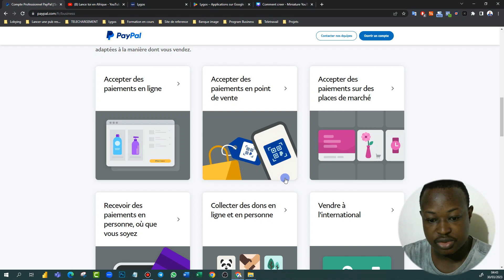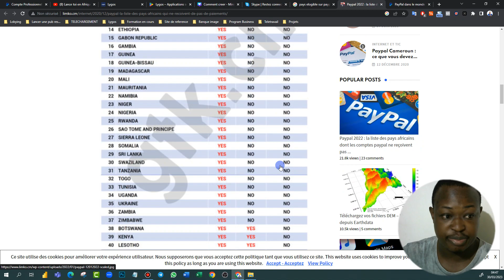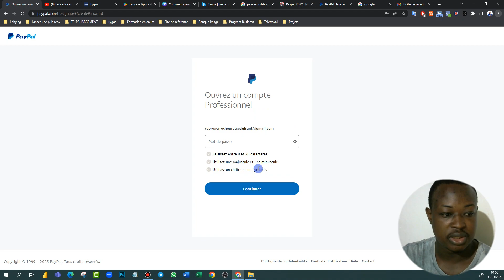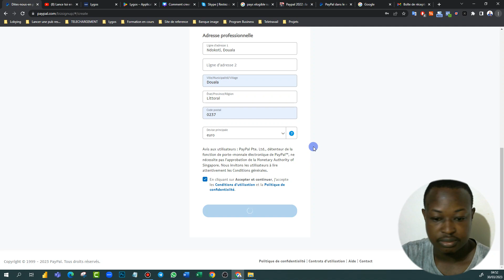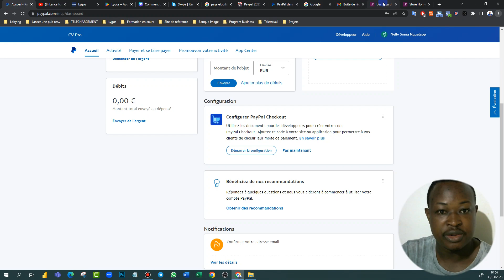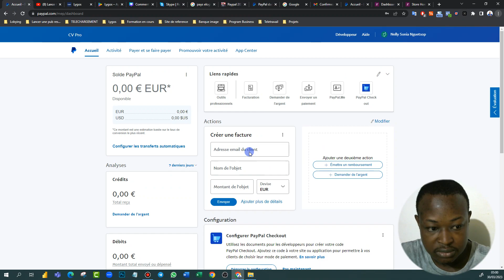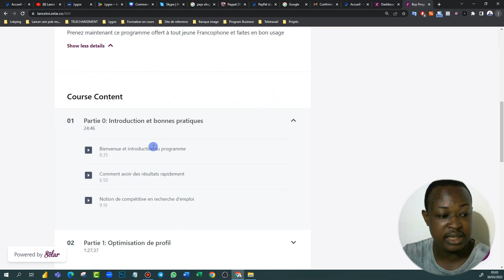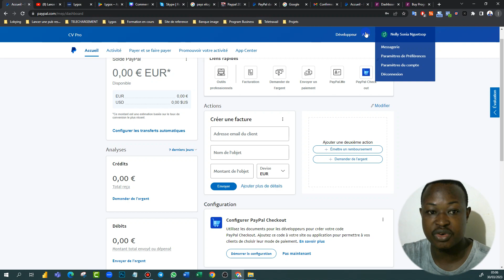Comment créer son compte PayPal business en Afrique sans carte bancaire ni compte bancaire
🔥Comment créer son compte PayPal en Afrique sans carte visa ni compte bancaire

🔥Besoin de créer et de faire vos retraits PayPal en Afrique
Merci de nous contacter par WhatsApp

⚠️Besoin de décrocher un job en Afrique et dans le monde👇
✅Prenez maintenant ce programme offert à tout jeune Francophone et faites en bon usage

🔥Besoin d'une plateforme fiable pour générer vos liens de paiement et recevoir votre argent de partout dans le monde?

🔥Besoin de coaching et conseil pour lancer votre activité en ligne ou en Afrique

🔥D'autres capsule importantes de la chaine
5 mentalités à changer pour réussir en Afrique

 • 5 mentalités à ch...

🔥Les influenceur le gros danger pour la jeunesse Africaine avec la promotion des paris sportifs

 • Les influenceurs ...

🔥Le rêve de partir à tout prix de l'Afrique entre arnaque, risque du désert et de la Mer:

 • Le rêve de partir...

➡️Nos services:
Faciliter en achat de terrain
Mise en valeur de terrain
Conception de plan architecturaux
Gestion de projet de construction en Afrique
Transfert d'argent de masse en Afrique
Echanges de devise en Afrique
Création d'entreprise et conseil en entrepreneuriat en Afrique
Lancement du business en ligne en Afrique
Conseil en investissement en Afrique
Marketing et communication digitale
Lancement et gestion de projet web
Echanges de devise